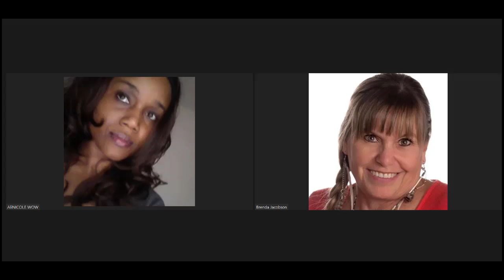Awakening the Chakras Anew: Intro of The Basic Fundamentals (Soundbite)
Awakening The Chakras Anew: New Fundamentals for Healing, Wholeness & More with Multi-Dimensional Chakra Decoder & New Ascended Anatomy Authority, AliNICOLE WOW & Chief Chakra Consciousness Awakener, Brenda Jacobson

This is a new awakening experience that lays new foundations for learning how to connect with your chakras in a more relational way.

Brenda laid a traditional foundation of awareness about what one most needs to know about the seven chakras.

I provided the new fundamentals for starting the new awakening encounter with the chakras with basic chakra decoding for deeper self-awareness and unification for you and your chakras and understanding in a more profound way their importance in your life.

I provided a guided process for awakening another dimension of the chakras for healing, wholeness and higher spiritual connection to access the greater realizations and revelations that lead to external manifestations that transforms one's life anew.

Access available for premium Stratoschool members.

Get access to this conversational training intensive under the wellness and spiritual conscious connection sections and several other great trainings in a variety of areas by becoming a premium member with Stratoschool.

Not ready for the premium membership?

Sign up for free lifetime access so that you can benefit from other great trainings and offerings.